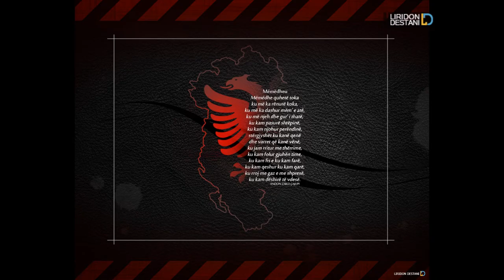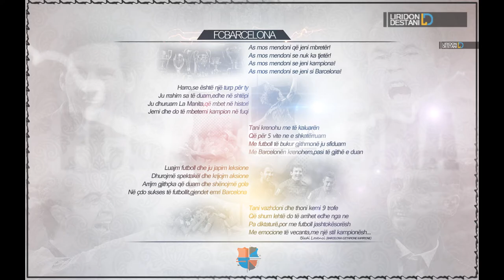LD More than 250 works | HD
Liridon Destani

LD More than 250 works - 2005,2006,2007,2008,2009,2010,2011,2012... - Adobe Photoshop Design